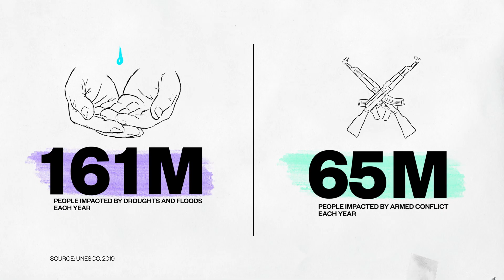Deserts Are Taking Over The World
40% of the world's land is threatened by desertification, due to a combination of humans mismanaging land and drought prolonged by climate change. It's an issue that impacts the livelihood of almost 3 billion people.